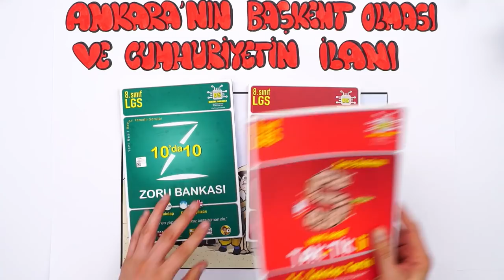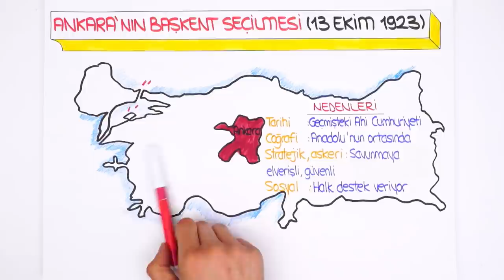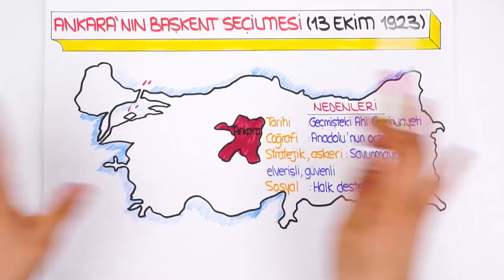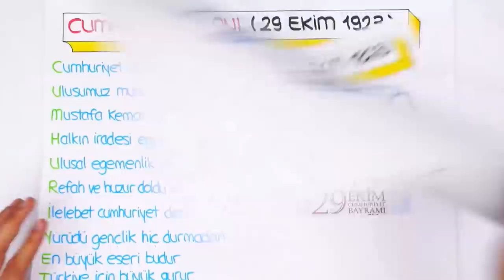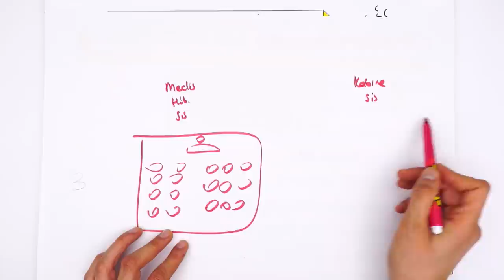Ankara'nın Başkent Olması ve Cumhuriyetin İlanı | LGS İnkılap #2022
Konuyu pekiştirmek ve ödevlerini tamamlamak için👇
2022LGS Kampı 2.dönemde de tüm hızıyla devam ediyor! Dönem boyunca canlı yayınlar, yeni nesil soru çözümleri, kamplar, LGS Günlükleri ve motivasyon videoları ile seninleyiz! Bugünkü dersimiz, İnkılap dersinin en önemli konularından "Ankara'nın Başkent Olması ve Cumhuriyet'in İlanı" Hazırsan başlıyoruz🚀

Temelleri sağlam atılmış eğitim ile ışıl ışıl bir geleceğe göz kırp! 😉 Tonguç Plus'a özel konu anlatımları, soru çözümleri, test ve deneme sınavları tek bir adreste. 💪 8. Sınıf LGS Aboneliği